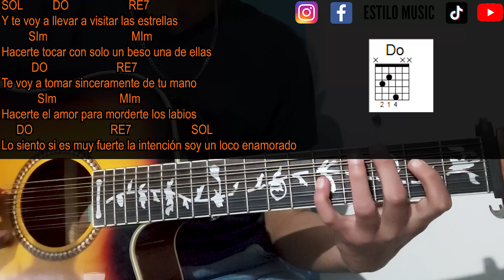Loco Enamorado l Junior H x Edgardo Núñez l Tutorial Acordes 🎸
Link directo a mi nuevo curso, estaríamos contentos de que fueras nuestro alumno😁: